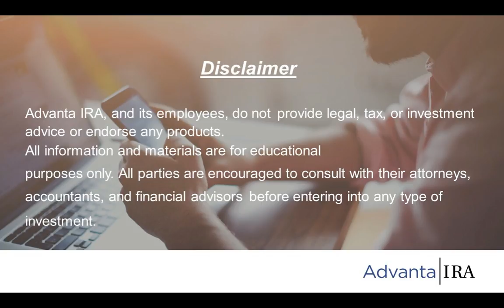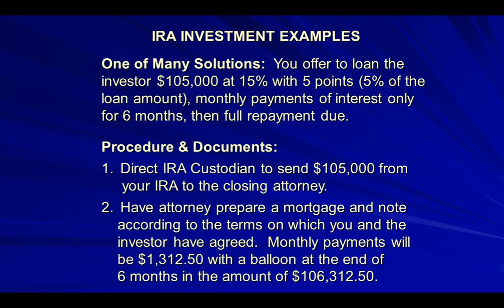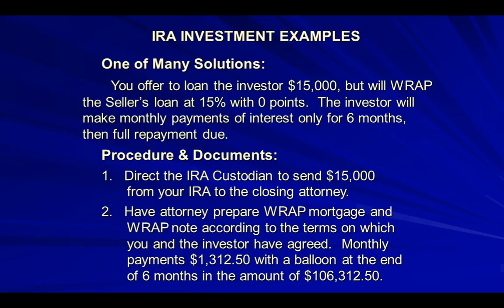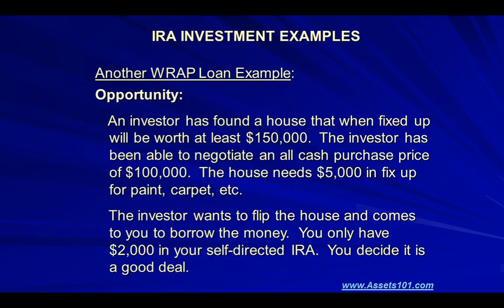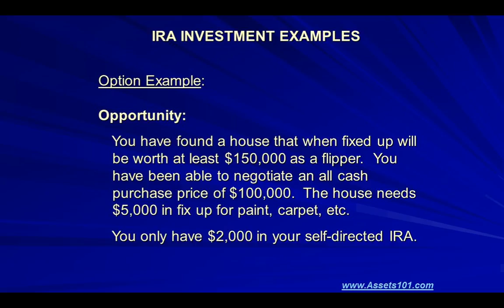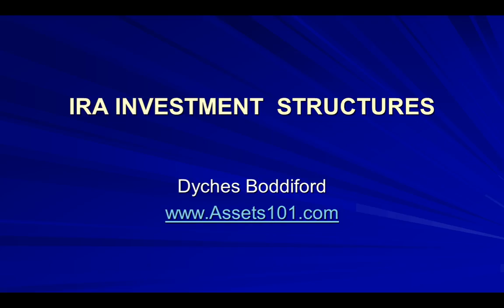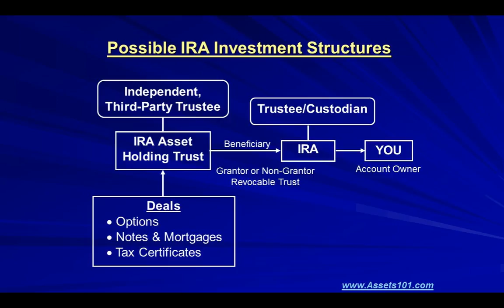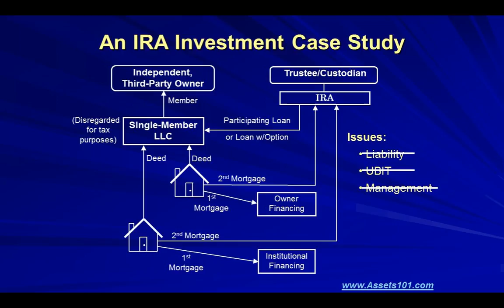How To Be a Savvy Real Estate Investor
When making real estate deals in your IRA, there can be a lot of moving parts. Our guest presenter, Dyches Boddiford, gives some examples of real estate deals you can do in your IRA and also discusses ways to structure these investments using different entities. Dyches is a full-time real estate investor in the Atlanta area and holds many seminars and conferences to educate serious real estate investors. You will come away with a deeper understanding of investing in real estate with your IRA.